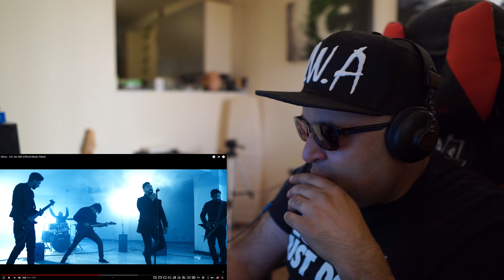REACTION!! | First time hearing Qirtas | Uth Jao Abh | Official Music Video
My first time listening to Qirtas and their song Uth Jao Abh!